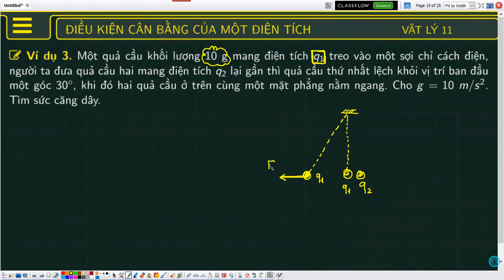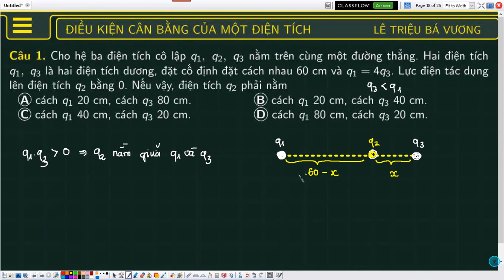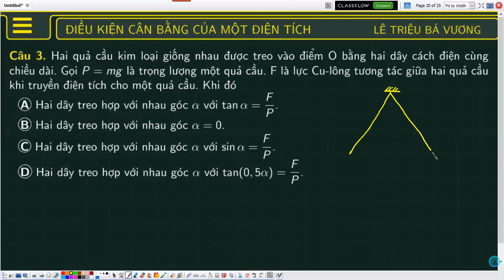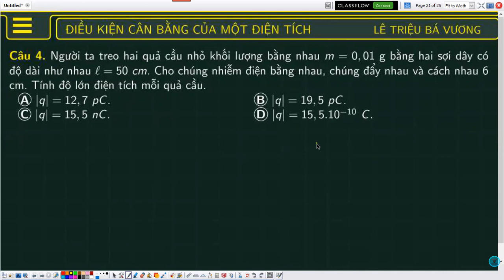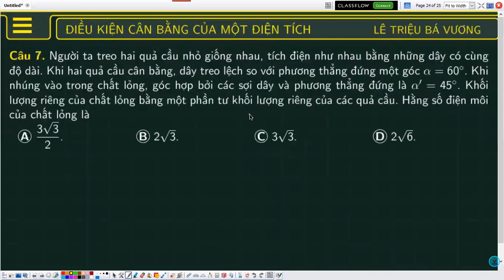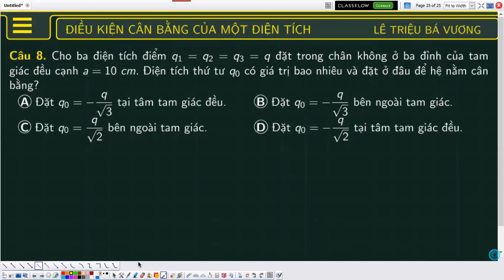Buổi 4: ĐIỀU KIỆN CÂN BẰNG CỦA MỘT ĐIỆN ĐIỆN TÍCH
VẬT LÝ 11: Điều kiện cân bằng của một điện điện tích (P1)
Thầy LÊ TRIỆU BÁ VƯƠNG
64 - NGUYỄN THIỆN KẾ - SƠN TRÀ - ĐÀ NẴNG